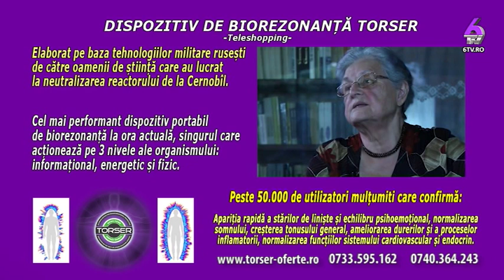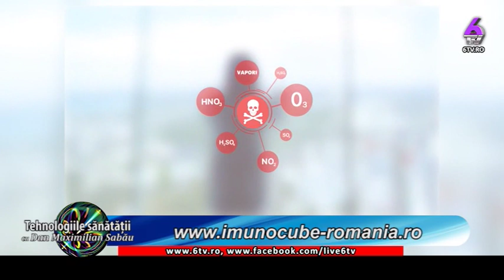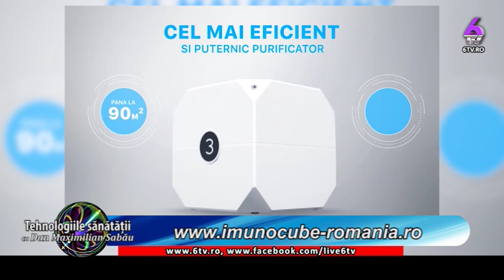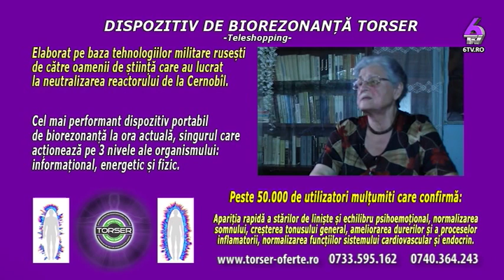POVESTI DE VIATA cu Mihaela Olaru 2019 10 03 invitat Miodrag Belodedici